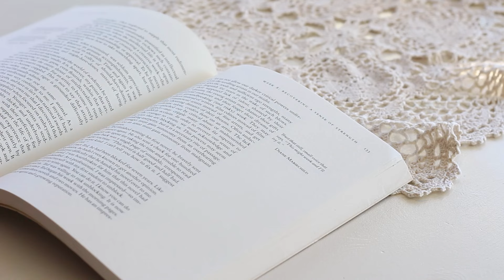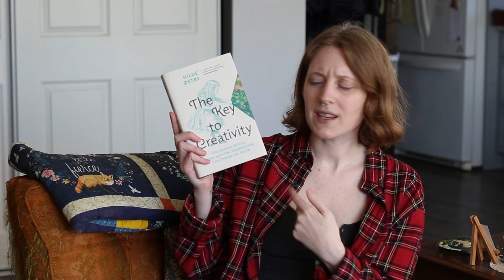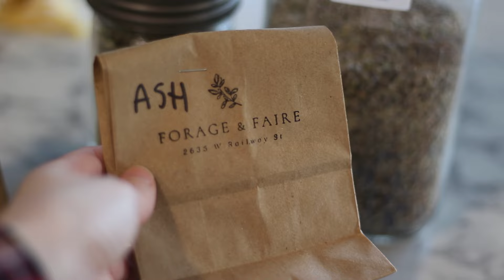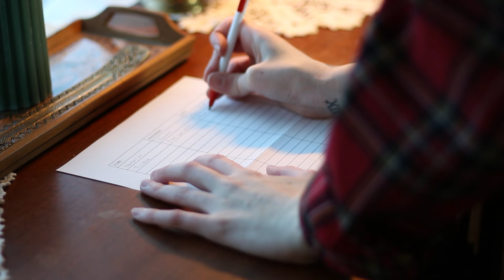Slowing down and preparing for what’s coming: herbal tinctures and homemade perfume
Alright folks, it’s time to slow down: today I’m honoring this need for slowness and focusing on herbal crafting, preparing tinctures and homemade perfume, and working on my novel. I’m really trying to be more intentional with how I’m living my life and how I’m spending my time. There’s also a hint of what’s coming, which I’ll be announcing next week.

MY BOOKS
—Salt Bones (coming early 2025)
—Here, Blooming

FAQ
—My name is Catherine, but I also go by Cat and June
—I live in Abbotsford, BC; about an hour outside of Vancouver
—I’m self-employed as a writer, editor, and videographer
—I’ve been working with herbs for over ten years
—You can send me mail at the address below:

CATHERINE JUNE
RPO SUMAS WAY
Abbotsford BC V2S 0H3
CANADA